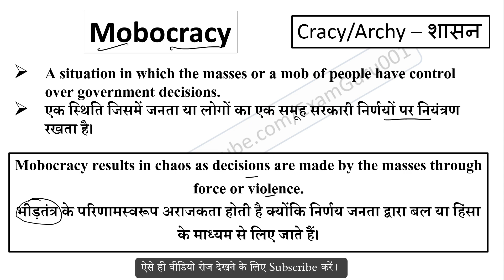Mobocracy meaning in Hindi // Explained Mobocracy With Using Sentence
Mobocracy का हिंदी में अर्थ,
Meaning of Mobocracy in hindi,
Mobocracy word kya hai,
Mobocracy word ka hindi me matlab,
Mobocracy word ka sentence me use,
Mobocracy word ke bare me janiya,
Mobocracy vocabulary meaning,
Mobocracy word pronunciation,
sentence using cracy root word,
archy root word meaning,